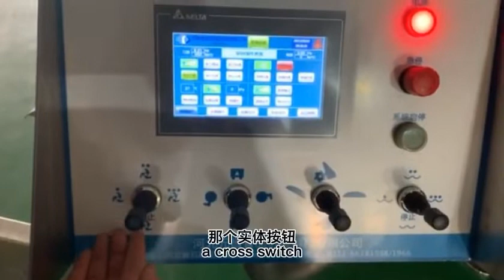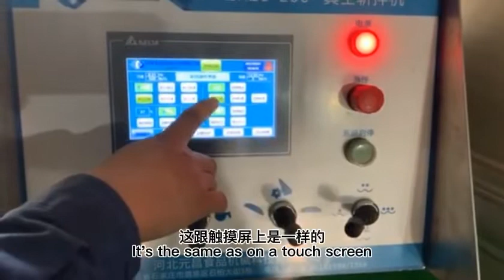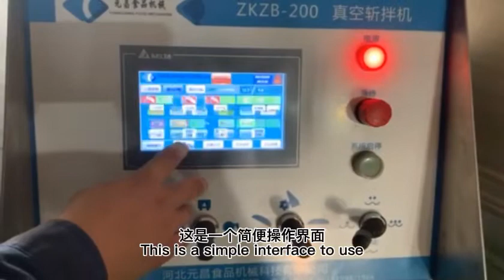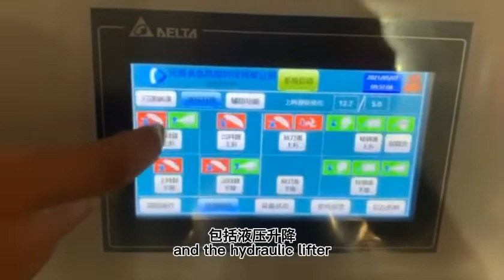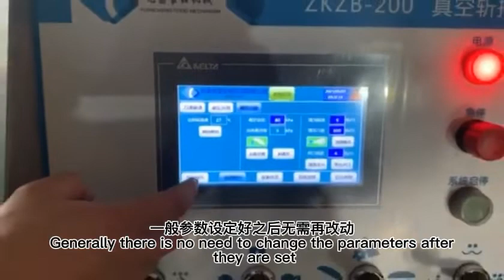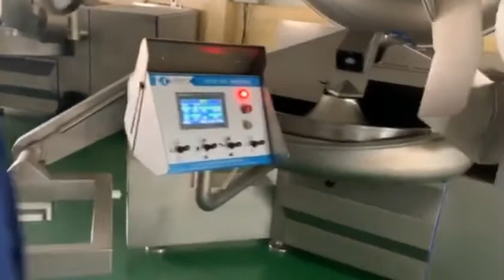operation of 200liter bowl cutter machine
sus 304 stainless steel
PLC control
touch screen and cross switch operation